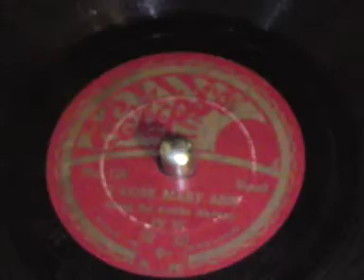I love Mary Ann by Leslie Sarony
Released in 1931 by Eclipse.